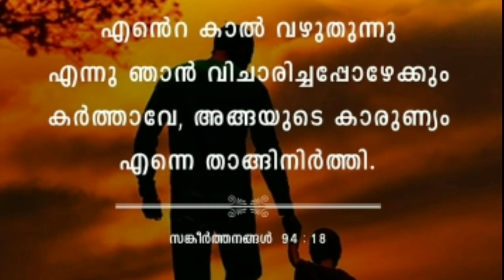Saint John Cantius december 23.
Saint of the day with diliya